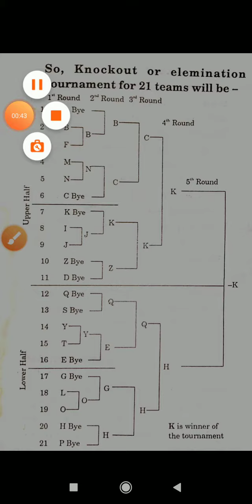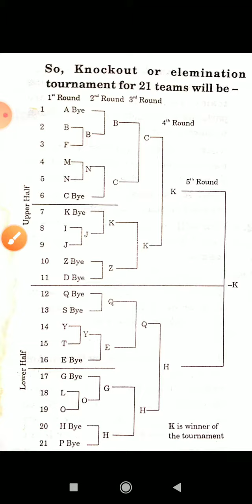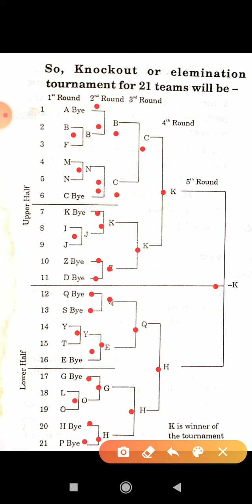Knock out fixture of 21 teams | class 12 th | cbse | planning in sports